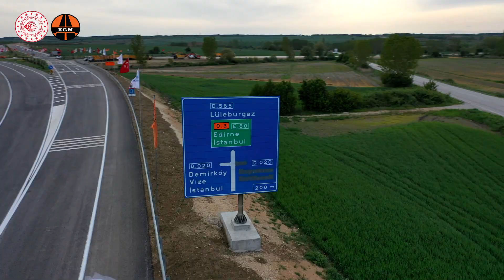Pınarhisar ve Çakıllı Çevre Yolları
Karayolları Genel Müdürlüğü Resmi YouTube Kanalı